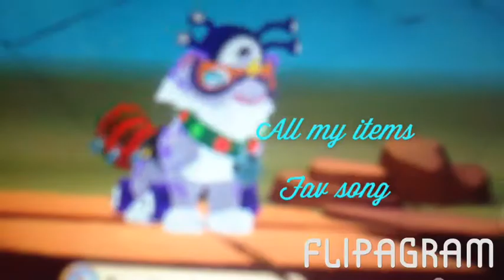All my items enjoy